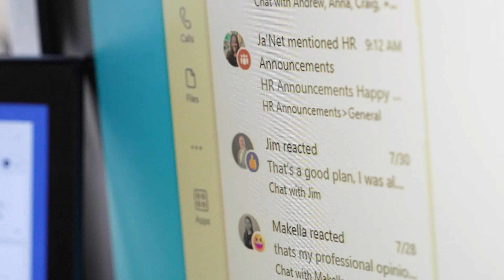Company Culture at Railbookers Group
Learn more about the company culture when you work at Railbookers Group!